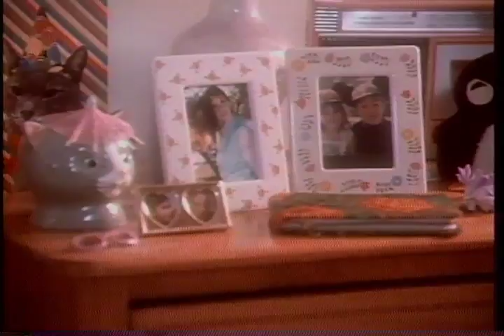DEA Say no to drugs ads 1980s compilation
David Hasselhoff and other personalities from the 80s participate in the "Say No to Drugs" campaign.